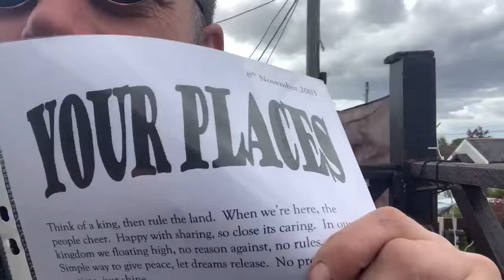Your Places--poem i write 2003